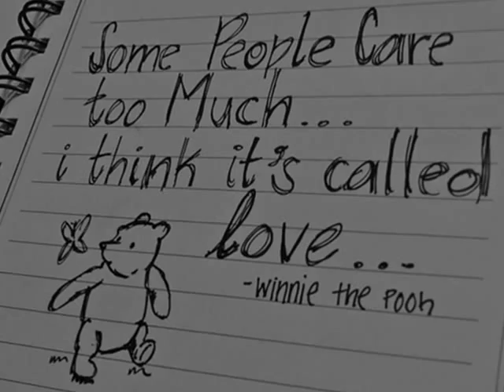Bin mitten in der Nacht aufgewacht, hab an dich gedacht.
Für dich muss es aufjedenfall 'n Lösung geben♥
Erstes Lied: Tiemo Hauer- schläfst du schon
Zweites Lied: Lumaraa - ich hasse es